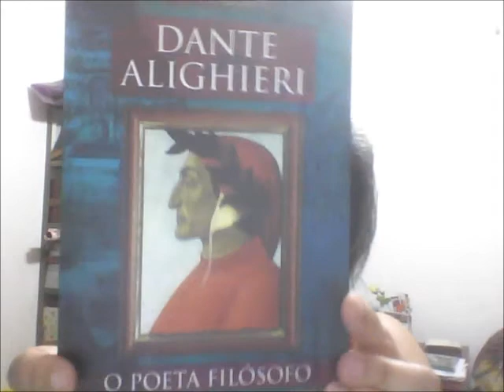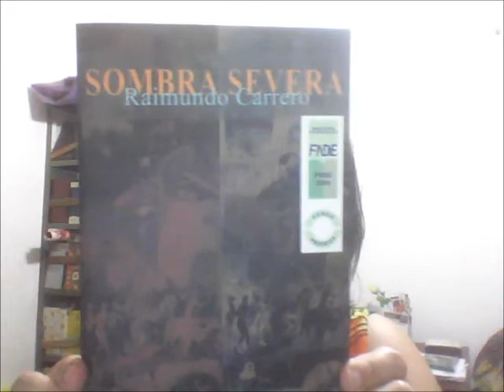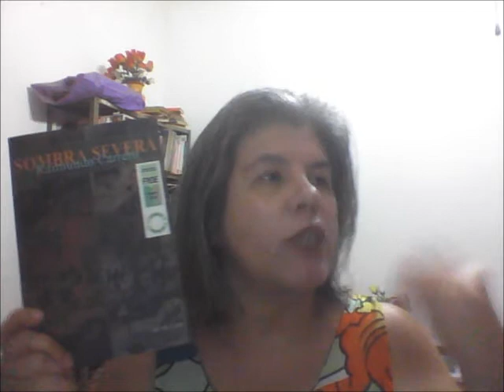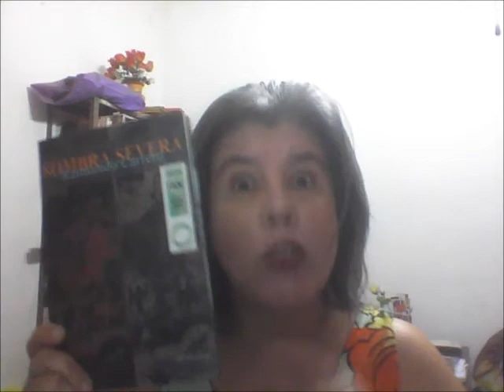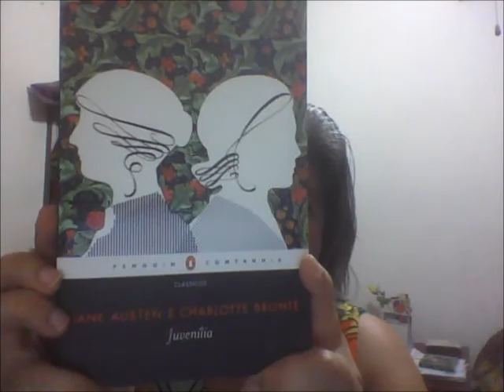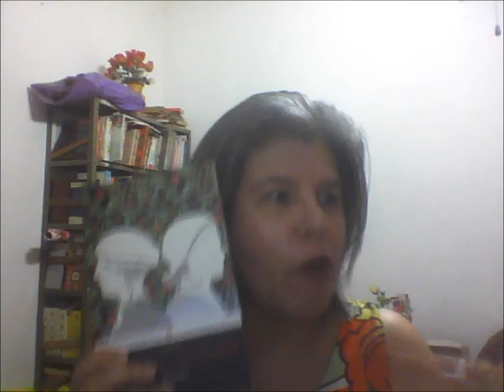MLM 2017: Boletim 7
Lidos de 24 a 27 de setembro no Mês da leitura mágica.
Eurídice, J. Lins do Rego
Dante Alighieri: o poeta filósofo
Sombra severa, Raimundo Carrero
Amor e amizade / uma coleção de cartas / Catharine, Jane Austen

ERRATA: onde se diz "alta Idade Média" entenda-se: "baixa Idade Média".